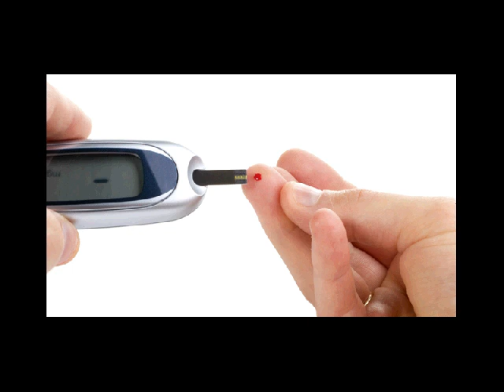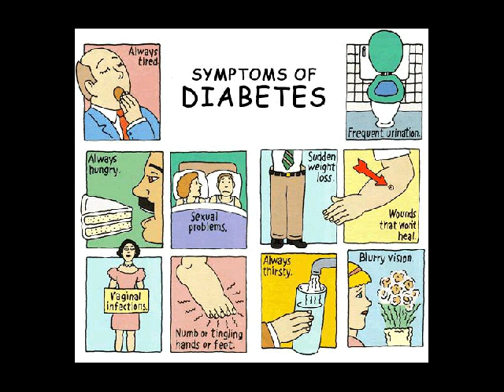herbal untuk diabetes